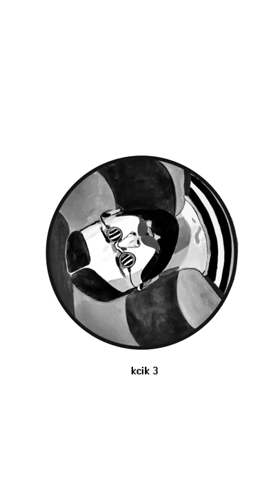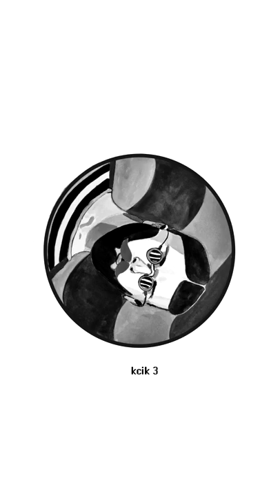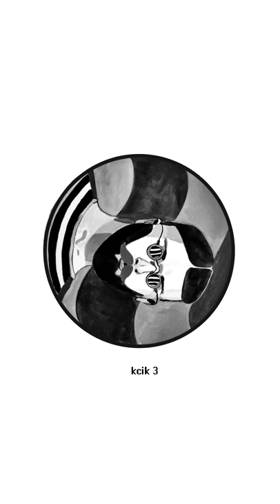Unknown Artist - Kcik 3 [Kcik]